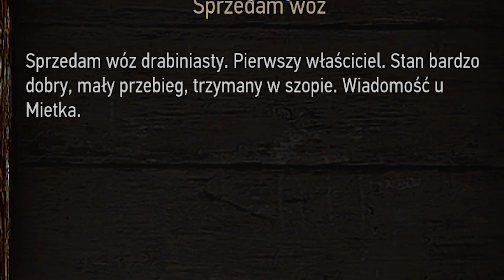Wiedźmin 3 na MODACH to kopalnia GLITCHY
Sklejka najlepszych momentów ze streamów z Wiedźmin 3 na modach pod alchemię. Jeśli na streamach wydarzyło się coś co warto uwiecznić w postaci klipa, śmiało pisz na czacie, ten klip wyląduje w przyszłym funny moments z innych gierek. Miłego oglądania.

💲 Bagietki (potężni wspierający): 💲
Rafał Hrehoruk

💲💲 Muffinki (wyżej się nie da): 💲💲
CozaQ
Abomination vRENO
Patryk
Rafał Tęgowski
Altaïr ibn La-Ahad